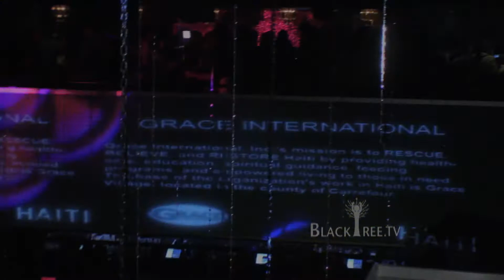NBC's DeMarco Morgan hosts the "Haiti Cherie" Benefit in NYC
"Haiti Cherie"

A fund-raising event to benefit Grace International, Inc. whose mission is to RESCUE, RELIEVE, and RESTORE Haiti by providing health-care, education, feeding programs, and empowered living to those in need.

The base of the organization's work in Haiti is Grace Village, located in the county of Carrefour.

Host:  Stephanie Gergeres
Camera: DJ Sweets

Blacktree is at all the hottest events on the planet (award shows, movie premieres and press junkets, fashion shows, etc.) and now BLACKTREE ON TV brings stars to YOU on Soul of the South! Watch Full episodes below, and tune in!